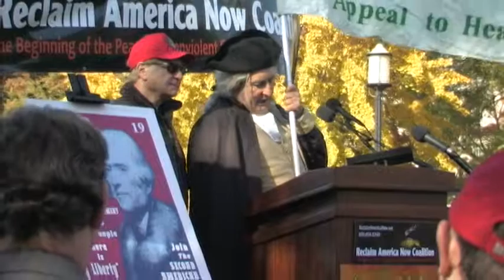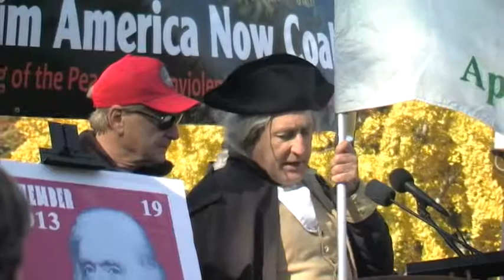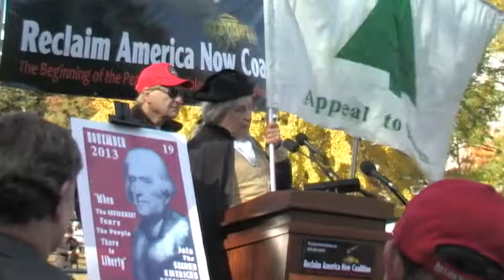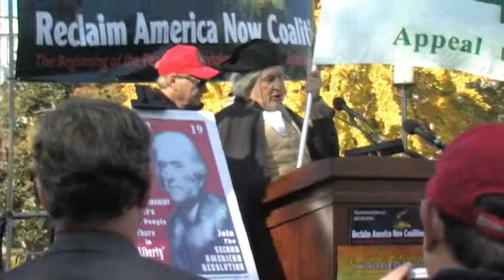Declaration of We the People read by "George Washington" outside the White House, Nov. 19, 2013